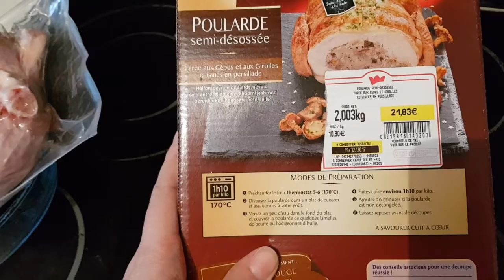[ VLOGMAS] ▶MON DERNIER VLOG................................ DE L'ANNEE ^^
Aujourd'hui je vous partage une journée de mon quotidien de maman.

Produit  cité en vidéo :

Sylvanian Families - 3111 - Famille Souris Blanche - Mini Poupée

Vidéo citée